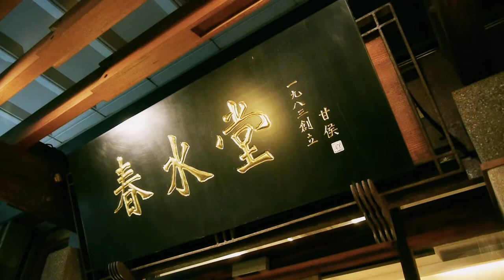Taiwan Chun Shui Tang Cultral tea house 台湾.春水堂珍珠奶茶手摇体验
春水堂DIY 珍珠奶茶体验。
喝了這麼多年的珍珠奶茶，嘗試過自己泡一杯嗎？由珍珠奶茶發明始祖春水堂，親自傳授珍珠奶茶調泡的秘訣，讓您親手調泡出全世界獨一無二的珍珠奶茶，以後就可以跟親朋好友分享了！
主持 host ：Annabelle PY Kong